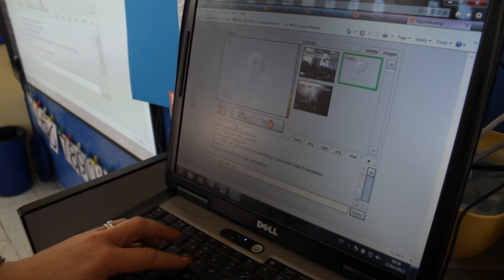Zabbar Primary A - Nintendo in class and conferencing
Zabbar A - Year 2 Students involved in educational activities using nintendo and Video Conferencing.

Marika Montebello
Elaine Camilleri